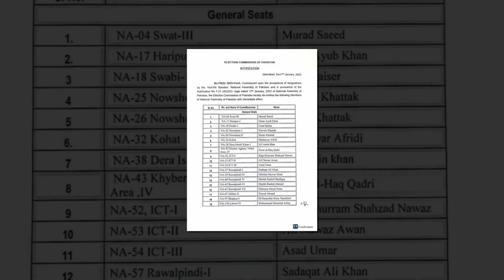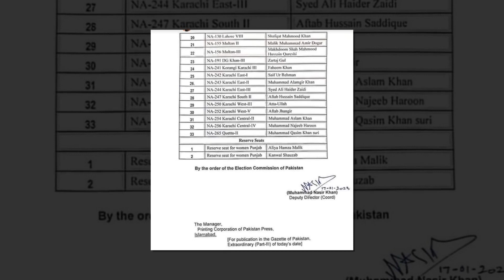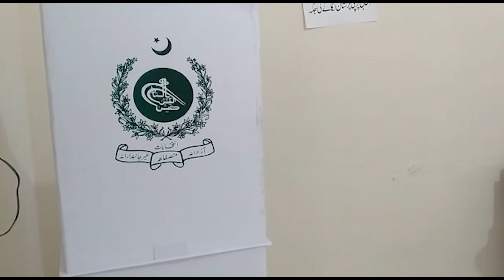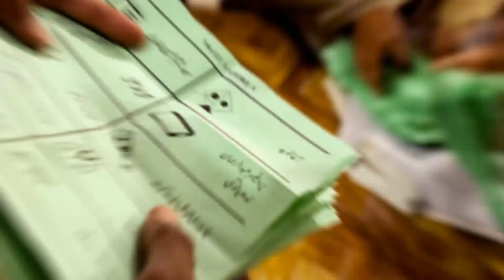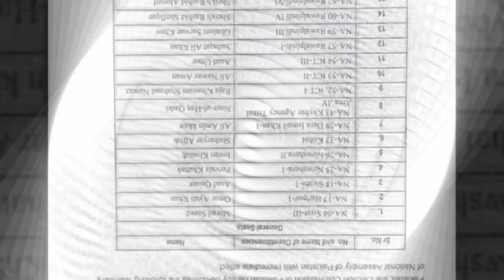Shahid Khaqan Abbassi Left PMLN | Election Commision Starts preparations of New Elections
Hungama News is a project of renowned working journalists. We will update you through every conflict, we will update you in depth stories of every current affair that you want to know. “Hungama News” will bring facts to you, as we have more than 20 years’ experience in the field of journalism. We will give you stories about different fields of interest including national, international issues, current affairs, conflicts, myths, and all aspects of life. We are publishing Good and fact-based stories. We will also be interviewing the people who performed in their fields through thick and thin. We will be seeking out and investigating stories via our contacts, press releases and other media too. Our keen interest is in Social Issues, International Affairs, Current Affairs, Innovations, and exciting things happening around the world